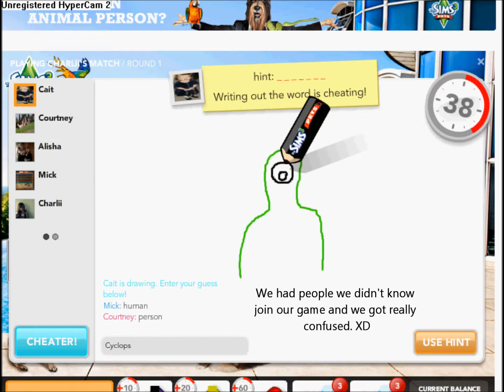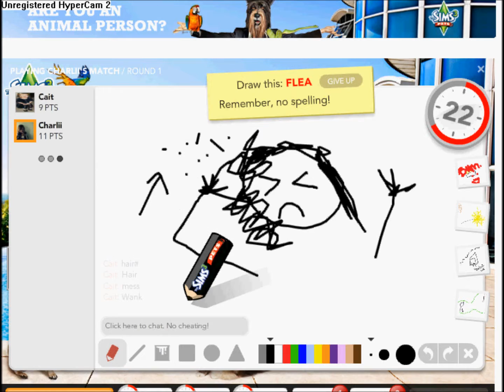Draw My Thing.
So, about a week ago, me and Cait found this game on Facebook called 'Draw My Thing'. I think it's the only game on Facebook that amused me for more than 2 seconds...

After playing it for a bit, we accidentally added random people we didn't know to the game. So we annoyed the hell out of them and left.

Song: Imitation Lovers Club.